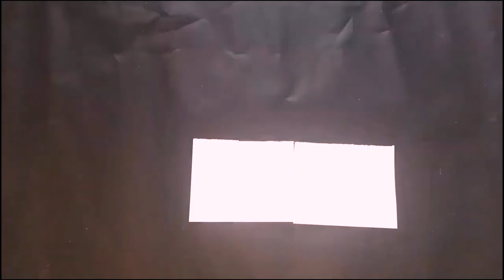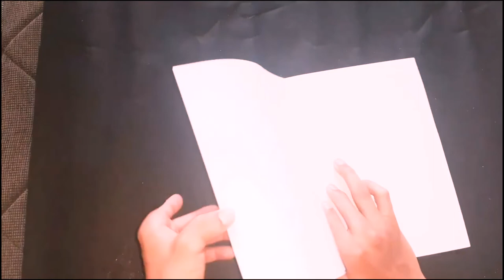How to Make a Paper Gun AK47 Weapons - DIY Origami Gun || Sochea Creator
Please Read bellow ✔️
➜ My name is Sochea Creator and my passion is creating fancy paper arts.
I spend a lot of my time and energy to share this passion with you.

➜ Help me improve and create more:✔️

➜ For more Video of Sochea Creator✔️